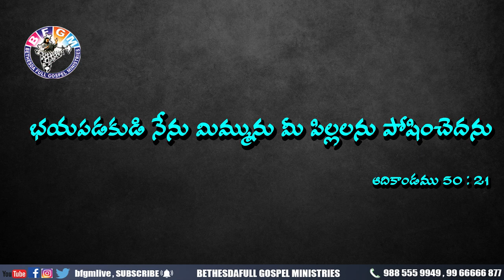Today's promise 18.05.2020 | BFGM LIVE